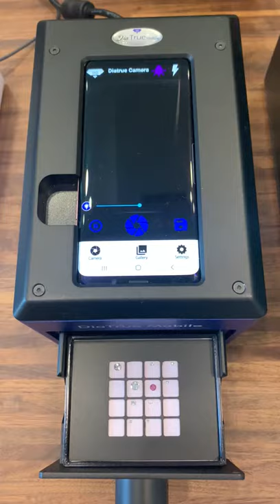OGI DIATRUE MOBILE CVD detector now can detect even fancy diamonds like ARGYLE PINK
OGI DIATRUE MOBILE scans faster and more accurately, and now it can detect even ARGYLE PINK diamonds. Diatrue Mobile detects loose diamonds and jewelry. Accessories include 360 rotating holders for rings, earrings and accessories to hold tennis jewelry and small bracelets.